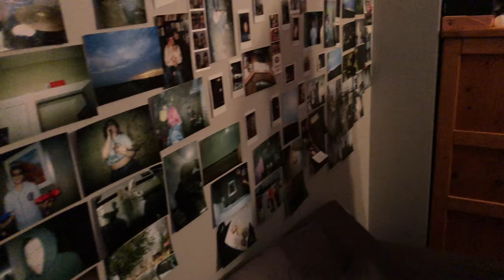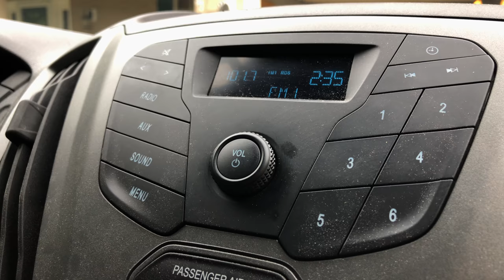Hope I Don't Do That Again (Official Music Video)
New Single from Bummed Out's upcoming album "My Girlfriend Doesn't Like Anybody"